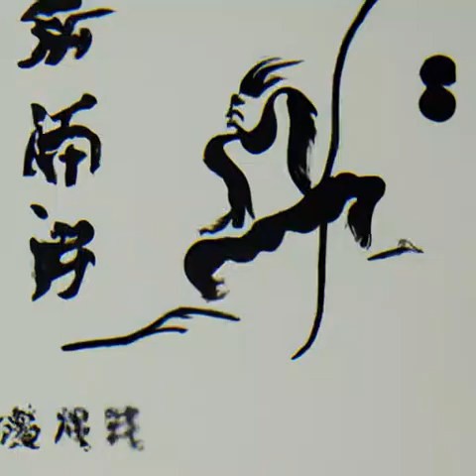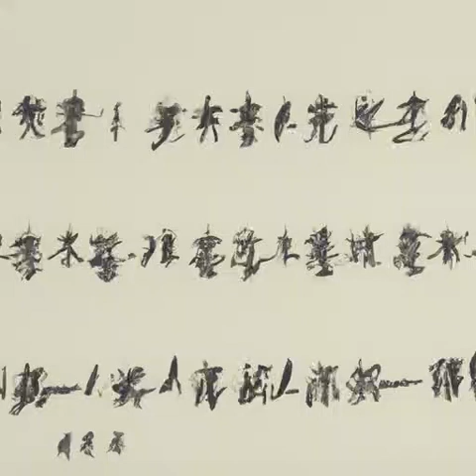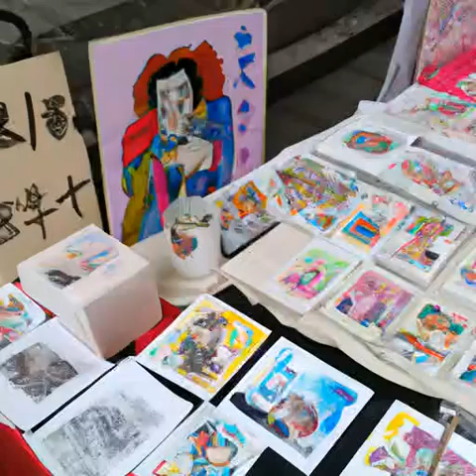第207章 庇护（第一卷如坠地狱《神秘复苏》）